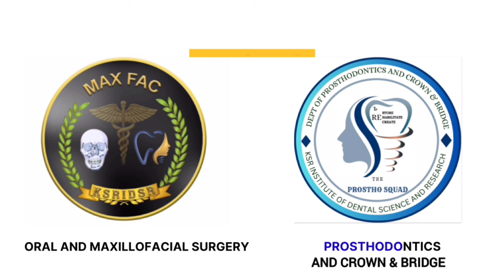Direct Sinus Lift and Immediate Implant Placement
A case report from the Departments of Oral & Maxillofacial Surgery and Prosthodontics and Crown & Bridge!